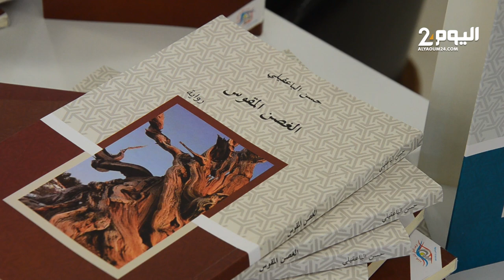إبـداعات الممرضـين في احتفالهم بيومهم العالمي بأكادير